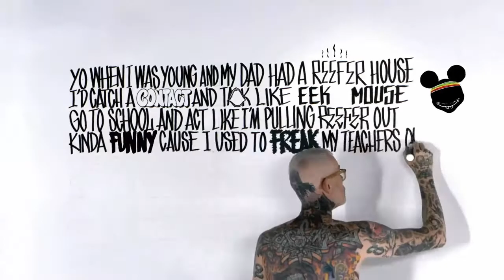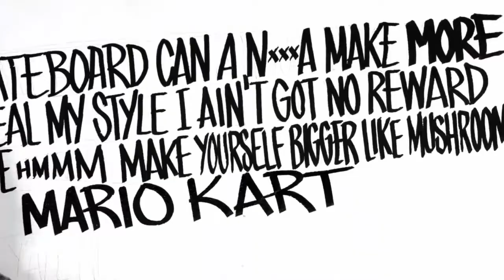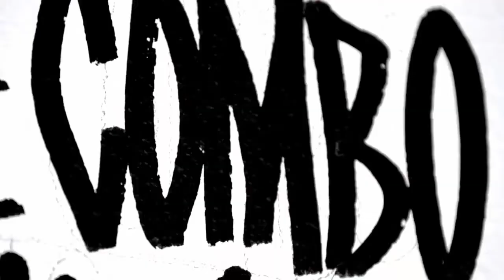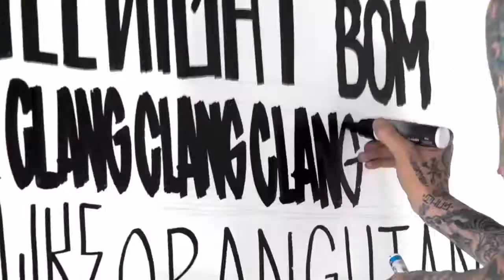Major Lazer Aerosol Can Ft Pharrell Williams (Dvj Black Mix)